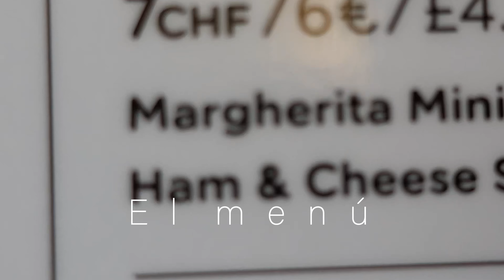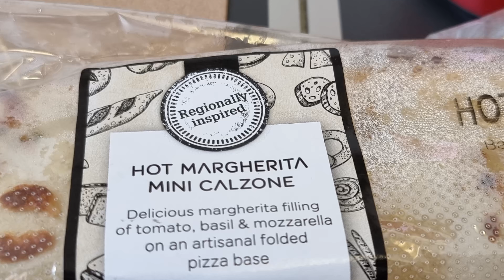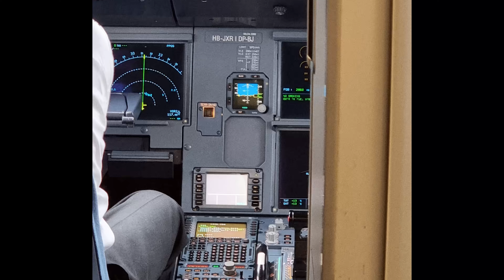TripReport vuelo de Madrid a Basilea - Flight from Madrid to Basel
Vuelo realizado con EasyJet Swiss. Muy buen vuelo. Asiento 1 A, comprando ese asiento se tiene acceso al Speedy Boarding y llevar una maleta tipo carryon a bordo más un bolso pequeño que pueda caber debajo del asiento. EasyJet ofrece venta de comida caliente a bordo, en mi caso elegí un calzone margherita y un refresco y en la promoción se incluía un KitKat o patatas Pringles, El aterrizaje fue bastante turbulento debido a vientos cruzados en la zona. La tripulación súper atenta y amable, a pesar de que el avión estaba completo. Flight made with EasyJet Swiss. Very good flight. Seat 1 A, buying that seat you have access to Speedy Boarding and carry a carryon ton board plus a small bag that can fit under the seat. EasyJet offers hot food for sale on board, in my case I chose a margherita calzone and a soft drink and the promotion included a KitKat or Pringles potatoes, The landing was quite bumpy due to crosswinds in the area. The crew was super attentive and friendly, even though the plane was full.